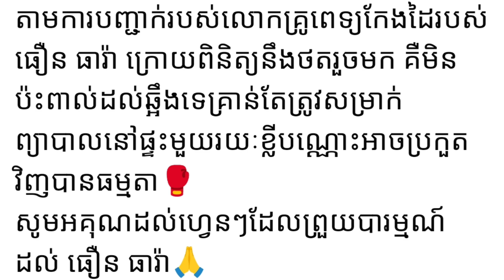ព្រះអេីយ! លទ្ធផល ឆ្អឹងដៃ របស់ ធឿន ធារ៉ា មិននឹក ស្មានទេ